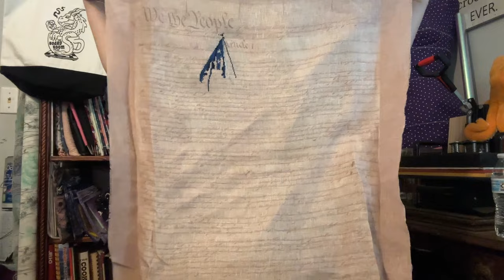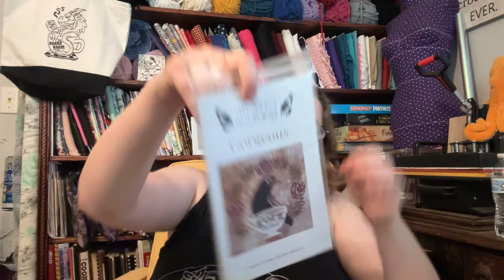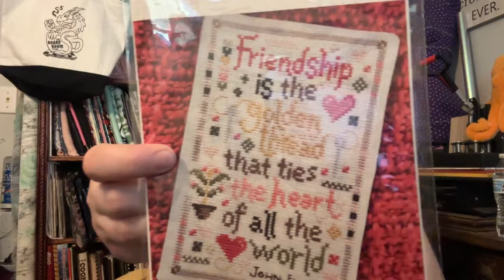Flosstube #14: I'm Back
--Starts and Finish
Fat Is Not a Bad Word by AbbyXStitch

-- WIPs
Dark Queen Of the Earth by Autumn Lane Stitchery

Luna Love by Sprouting Lupine

Lady Of The Flag
Unavailable (I got mine from eBay)

 --Haul

Journey Sampler by Sambrie Stitches Designs

Strawberry Dreams by Carriage House Samplings

Merry Stitches by Sampler Bird

Gorgeous by The Artsy Housewife

Scenic Sampler by Heartstring Samplery

The Golden Thread by Sweet Wing Studio

Show and Tell at the Witches Retreat by Thistles Designs